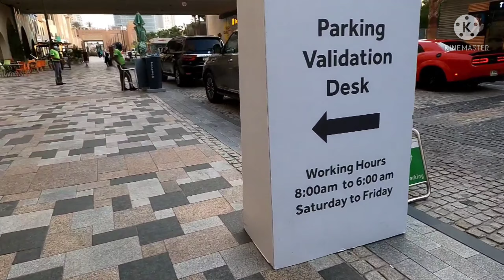La Mer Beach ||Bugatti|| ferrari ||Gwagon|| Mustang||Bmw||Audi ||Travel Punjabi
La Mer Beach ||Bugatti|| ferrari ||Gwagon|| Mustang||Bmw||Audi ||Travel Punjabi ||‎@Travel Punjabi